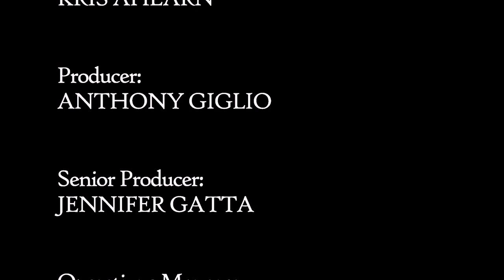Today in Woburn - November 8, 2021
Today's episode is packed with information. Join Samantha as she chats with Mayor Scott Galvin about happenings around the city, Jeff Dillon the City Councilor of Ward 3 and Anthony Langone the Legislative Aid for State Representative Richard Haggerty about the upcoming Woburn Community Housing Workshop, and finally Gabriel Weinberg the Incoming Worshipful Master of the Woburn Lodge of Mason, Mt. Horeb. Enjoy the show!

Woburn Community Housing Workshop at the Woburn Public Library
Downstairs program room on Saturday, November 13th from 9:00am to 11:00am

This purpose of this workshop is to provide resources to vulnerable members of the community who may be facing eviction or rent payment concerns, along with those in need of resources like food and heating assistance. The caseworkers on scene will be able to assist residents in completing Residential Assistance for Families in Transition (RAFT) and Supplemental Nutrition Assistance Program (SNAP) applications, with translation services available for any Portuguese and Spanish speakers attending.

Any questions on this upcoming event should be directed to Anthony Langone Jr., legislative aide to the Representative Haggerty, through email at or by calling .